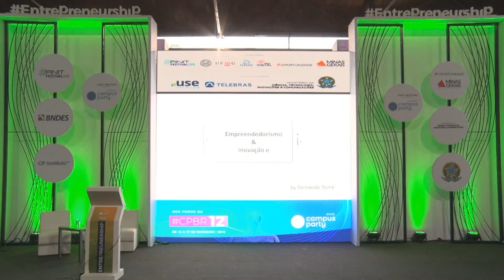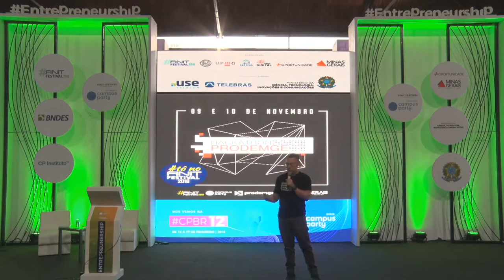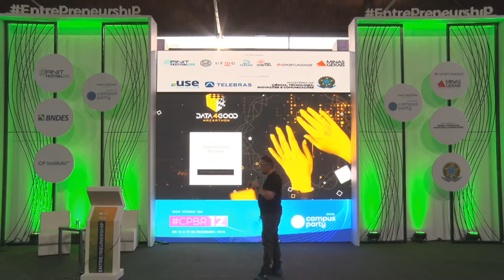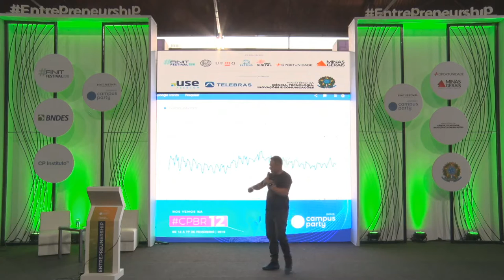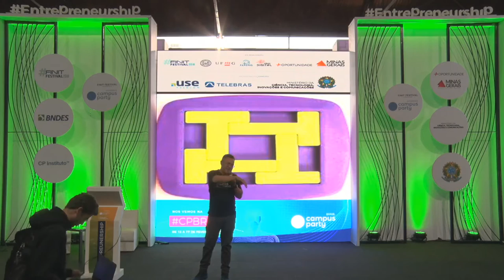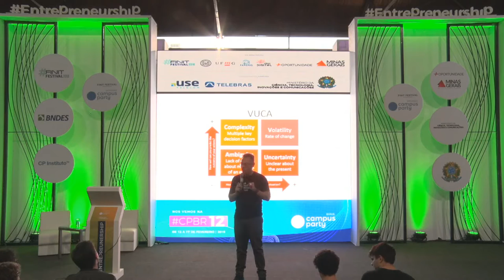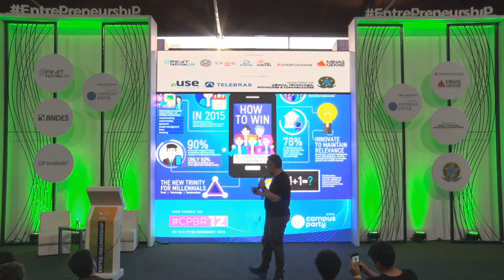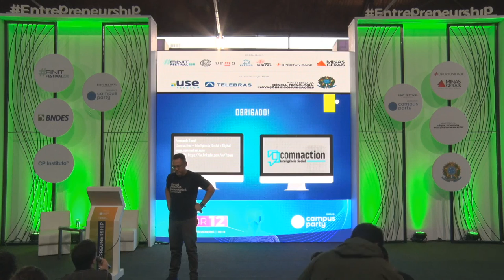CPMG3 - Empreendedorismo e Inovação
Palco: Entrepreunership & Startups
Data: 09/11/2018
Horário: 17h00 às 17h45
Título: Empreendedorismo e Inovação
Descrição:
VUCA, Millenials e transformação digital e o que o emprego tem a ver com isso. A tecnologia está no bolso e isso faz toda diferença. Porque o empreendedorismo digital  impacta o comportamento das pessoas e chama a atenção das grandes empresas.Ciência, Tecnologia e Inovação. Inovação e invenção. Inovação e aceitação.

Palestrante: Fernando Tomé
Sócio da Comnaction Inteligência Social, uma consultoria criativa baseada em inteligência social que desenha jornadas de inovação para as maiores empresas do país. Idealiza, organiza, realiza e faz curadoria de iniciativas de inovação e empreendedorismo digital para diversos setores. Após trabalhar 17 anos como executivo e empreendedor em Comércio Exterior com foco em países emergentes, foi co-fundador de três startups (Astrópolis, Eloos e Cotabox). Estudou Economia no Mackenzie, Relações Internacionais no NUPRI/USP e atualmente faz Gestão de Negócios e Inovação na Escola de Negócios Fatec Sebrae."